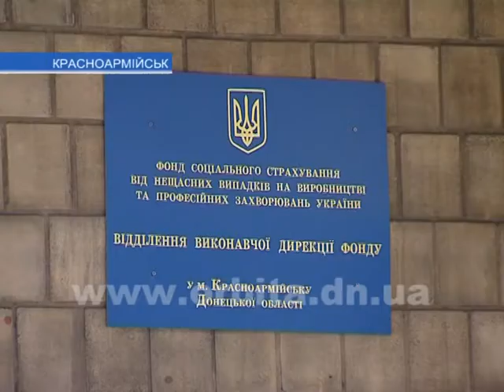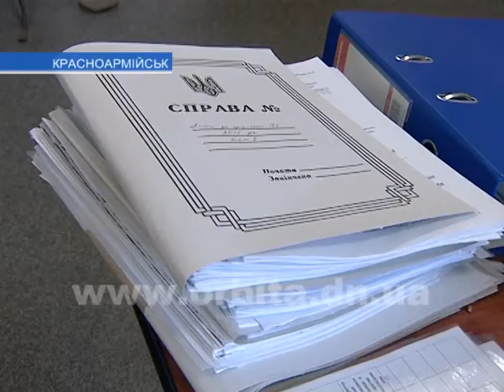Сегодня - Всемирный день охраны труда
28 апреля отмечается Всемирный день охраны труда. Этот праздник объединяет всех, кто стремится сделать работу человека более безопасной. Журналисты ТК «Орбита» пообщались с сотрудниками отделения фонда социального страхования от несчастных случаев на производстве в Красноармейске.